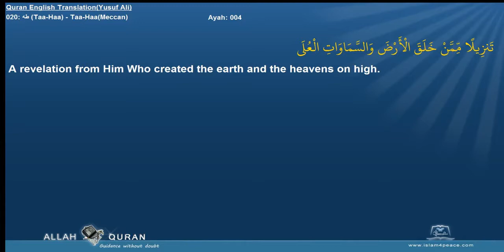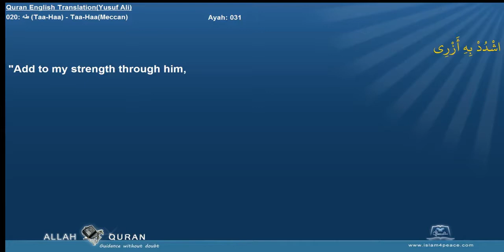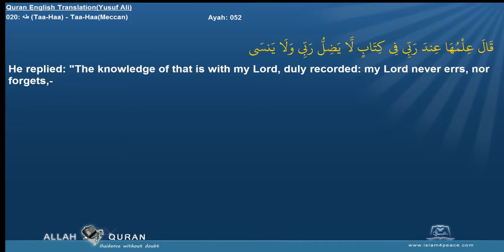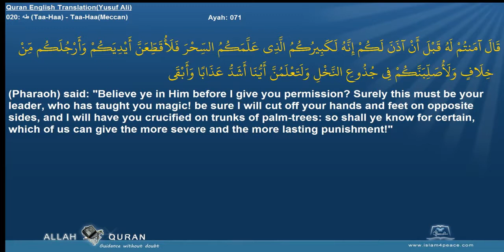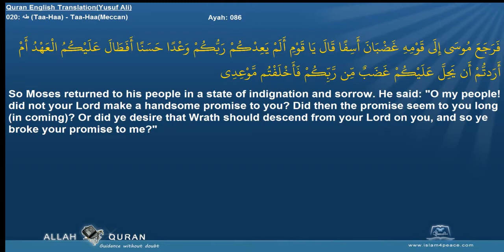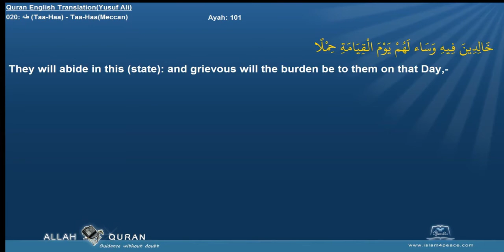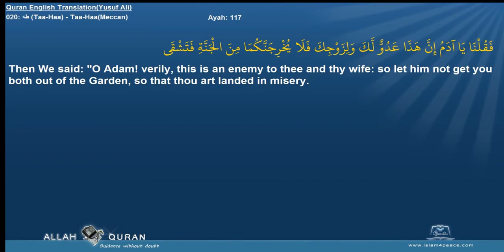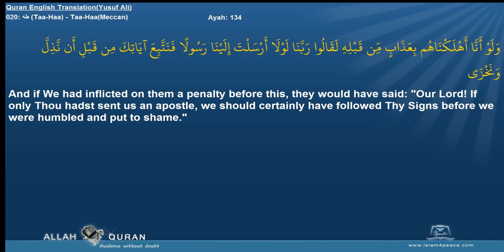Mishary Rashid Alafasi - Surah Taha (20) With English Audio Translation